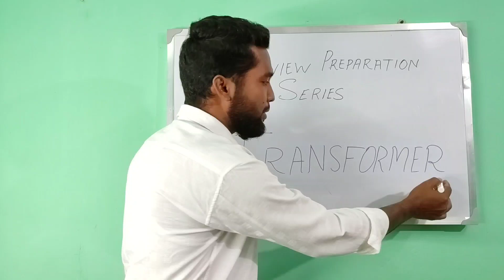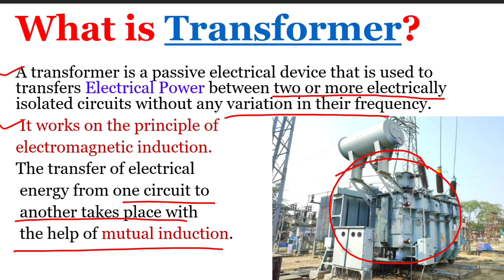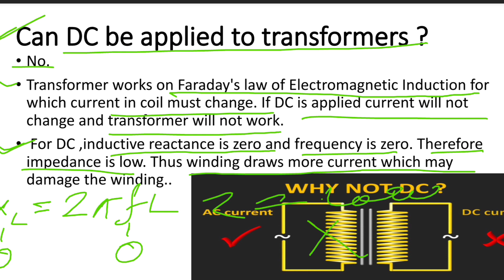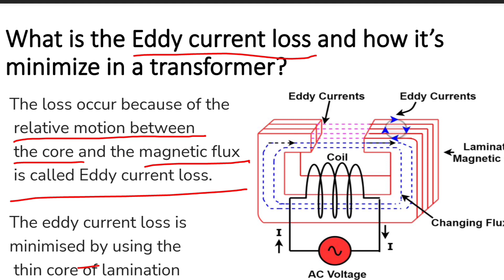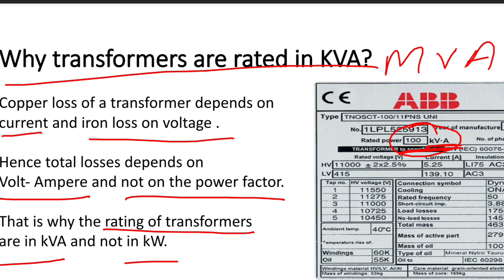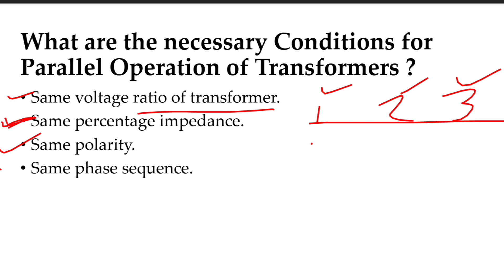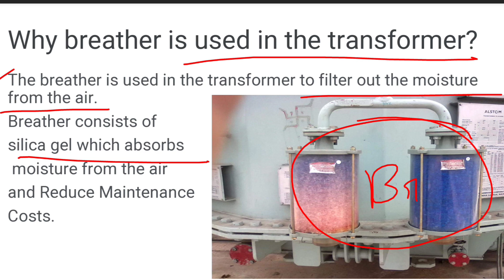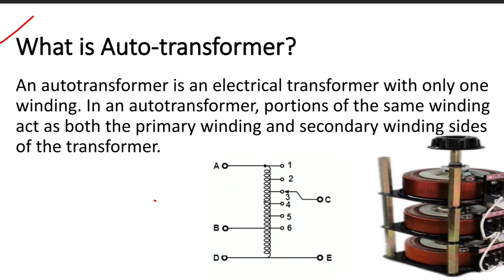Interview Question on Transformers l Important interview questions answers series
Interview questions series

Electrical Transformer Interview Questions -
What is transformer- Types of Transformer - Losses of Transformer

Here I tried to share with simple way
About Transformer Most important interviews questions answers.

This interview questions and answers for all
ITI , DIPLOMA AND BTECH  Aspirants